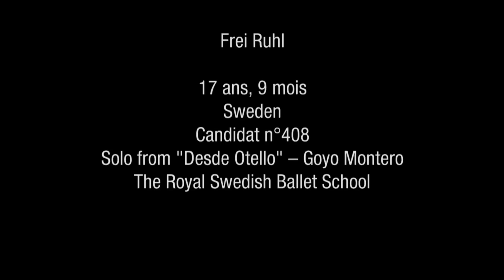Frei Ruhl - 2014 Selections - Contemporary variation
Prix de Lausanne - 2014 Selections
Frei Ruhl - Sweden
School: The royal Swedish Ballet School
Variation: Solo from "Desde Otello"
Choreographer: Goyo Montero